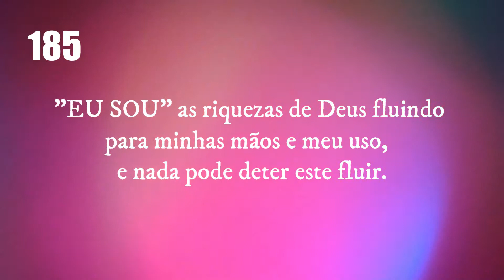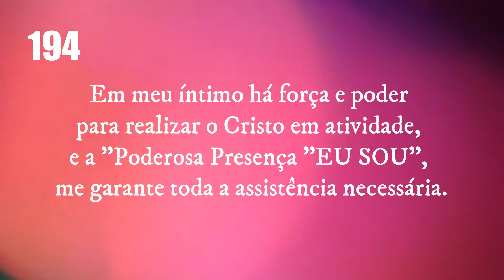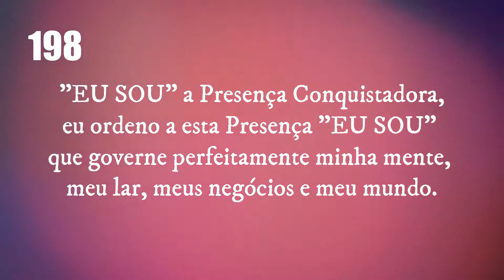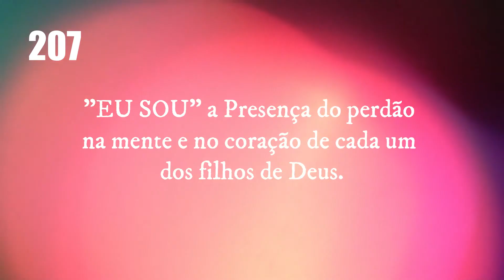301 AFIRMAÇÕES DO LIVRO DE OURO DE SAINT GERMAIN - 180 a 210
LINKS DAS AFIRMAÇÕES SEPARADAS PARA UMA MELHOR PRÁTICA

Estas 301 afirmações do "EU SOU", ajudam-nos  a magnetizar o Poder de Nossa Amada Presença EU SOU para nós, para nossos irmãos e para nosso planeta.

Deus é a Palavra e a Palavra é Deus Manifestado.

Assim, apresentamos abaixo, as afirmações positivas do LIVRO DE OURO DE SAINT GERMAIN, que em muito nos ajuda a trazer à nossa realidade, a Amada Presença do EU SOU O QUE EU SOU, Manifestada e Atuante.

Antes porém, sugerimos a leitura do primeiro capítulo do Livro de Ouro de Saint Germain, onde o Mestre nos traz à Luz deste maravilhoso ensinamento.